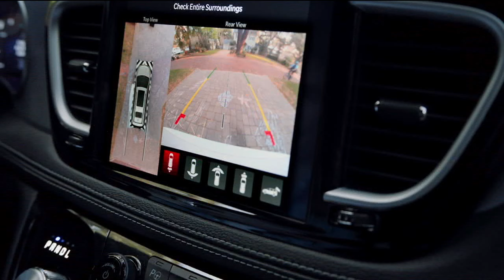2024 Chrysler Pacifica Plug-in Hybrid - Official TV Commercial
Experience the future of driving with the 2024 Chrysler Pacifica Plug-in Hybrid in our official TV commercial. Discover the power, efficiency, and luxury of the Pacifica Hybrid.